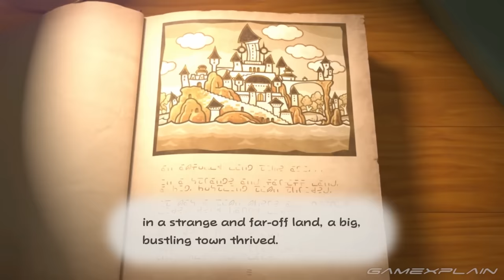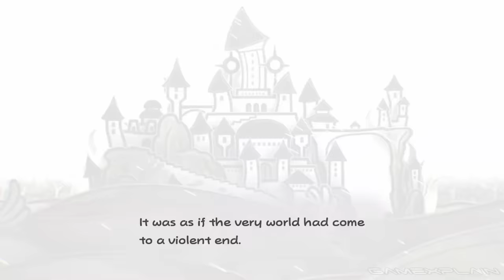Remaster or Remake? The Paper Mario TTYD Debate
Is Paper Mario: The Thousand-Year Door on Switch a full-blown remake of the original, or just a remaster? This has been quite the heated debate online, but we feel we have an answer...